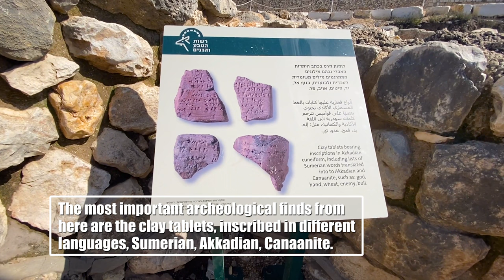Tel Afek Antipatris Fort – Yarkon National Park ISRAEL 2022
Tel Aphek (Afek, Antipatris) was a gateway on the main trade route from north to south. More than 6,000 years of successive cities have been built on the mound overlooking the  springs of the Yarkon river.

Best tips for places to visit in Israel. Top places in the holy land